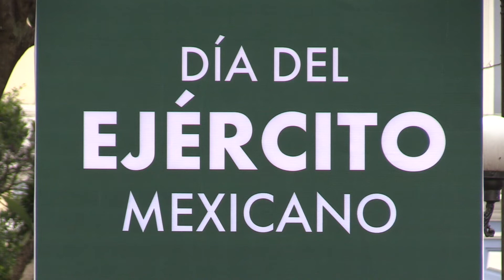Día del Ejército Mexicano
Acto Cívico en Conmemoración del 109 Aniversario del Ejército Mexicano